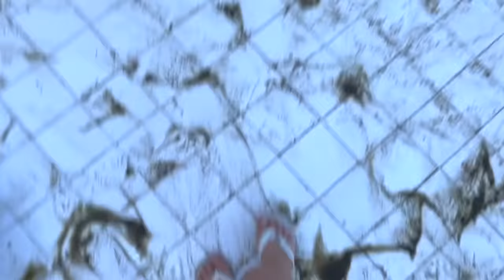LIMPANDO A PISCINA DA MINHA CASA ABANDONADA!!!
No video de hoje FINALMENTEEEEE vamos limpar minha piscina abandonada!! Depois de muito lutar com a água podre vencemos... ESSE FOI O RESULTADO!!

Já conhecem minha loja? - MULLY compre pelo site enviamos para todo Brasil